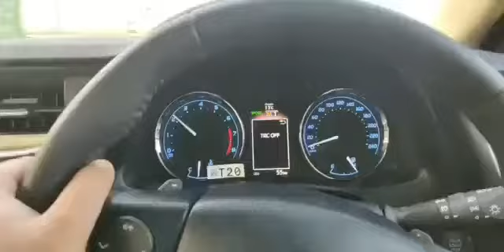Toyota grande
Amazing Toyota grande